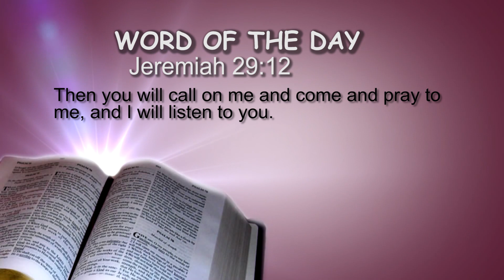Call on Him & He will Answer You! (April 11th 2021)